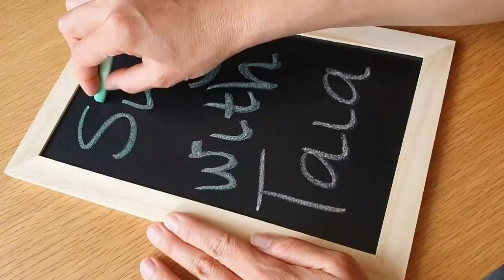Wombat Wobble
Originally by Johnny Huckle & Helen Moran, the Wombat Wobble is a fun song with fun dance moves AND fun facts!